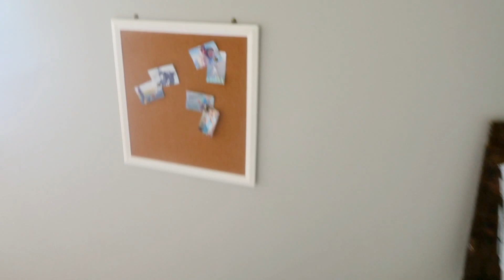Boy's React To New Bedroom TOUR! 🛏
THINGS WE LOVE AND USE IN OUR VLOG:

Welcome to our Epik family! We post new video's 5 days a week. We focus on building family character and working together as a team. Our goal is to inspire other people and set a good example for our children. Being Epik means going above and beyond for people we do and do not know. We have 7 Epik kids: Hannahniah (13) Hezekiah (12) Shiloh (8) Ezrah (6) Ebenezer (4), Shepherd (2), and Cozette (Newborn) We love sharing our life and adventures with you, and we are so excited to get to know you!